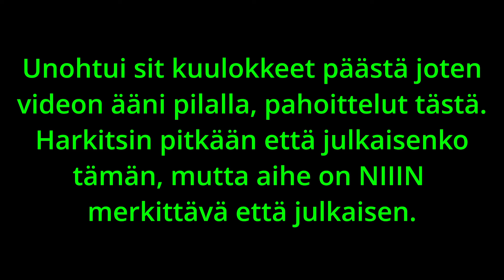Milloin NIILO22 kanssa SAABILLA syömään?!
Jäsenet pääsevät salaiseen WhatsApp-ryhmään, LIITY JÄSENEKSI 0.99e/kk.